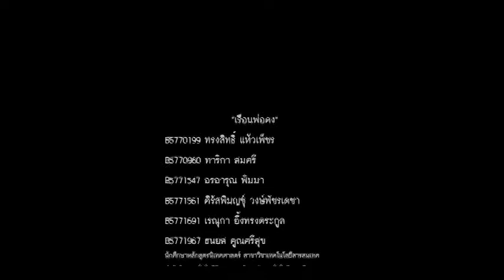infographic เรือนโคราช